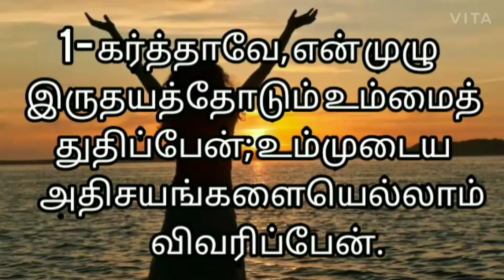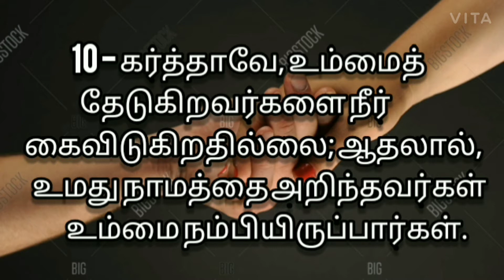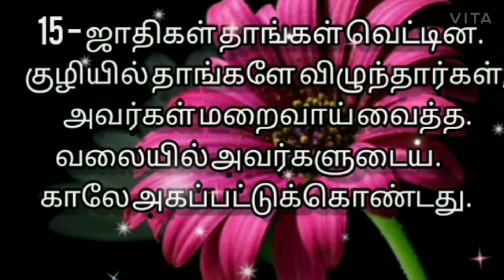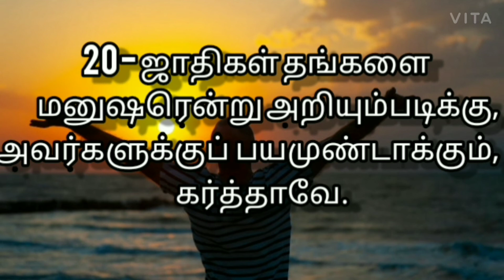morning glory/Refreshes the soul/ சங்கீதம்-9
May Lord bless u all through this verse💖